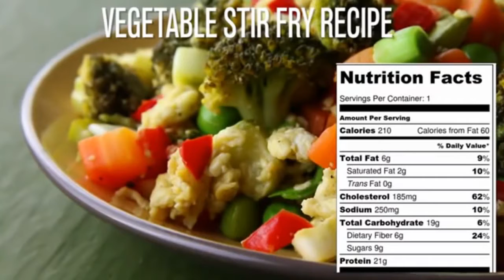Tasty Vegetable Stir Fry Recipe For Vegetrian Diet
Did You know, eating food high in protein allows you to prevent muscle loss while on the process of losing weight, and when combined with heavy strength training.

INGREDIENTS
1/4 medium red bell pepper
1 tsp olive oil
1/2 medium carrot
1/2 medium white zucchini
3 oz broccoli
2 tbsp water
1 scallion
1 egg
2 egg whites
salt and black pepper
1/4 cup green peas cooked

PREPARATION
Heat a large skillet over high heat until , add olive oil, and peppers, carrot, zucchini, broccoli and water. Stir often and cover until the vegetables are crisp-tender, about 4 minutes. Uncover and add scallion.

Push the vegetables to the sides of the pan creating a hole in the center. Add the beaten eggs and scramble quickly, and stir to lightly cook, then mix into the vegetables.

Add salt and black pepper peas and cook, stirring often, until everything is combined and hot and the vegetables are just tender, about 3 minutes and serve.
Enjoy the recipe secret for weight loss.